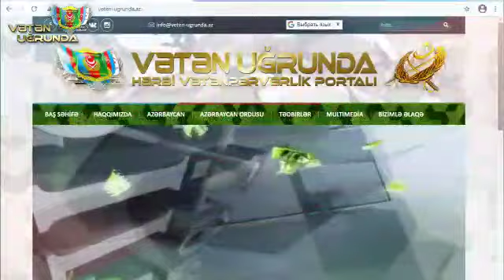Министерство обороны дало старт конкурсу «Карабах – это Азербайджан»